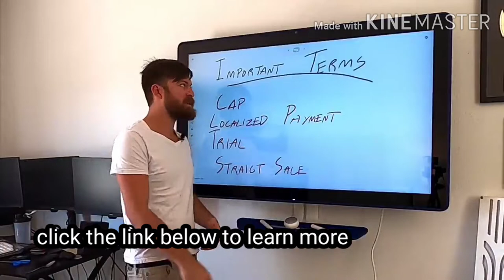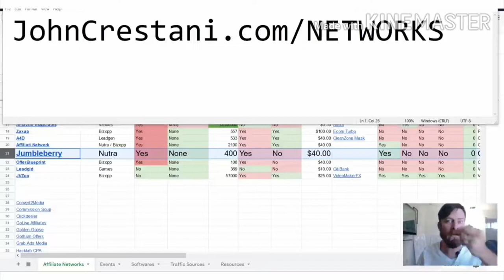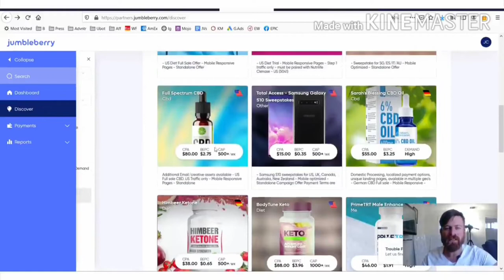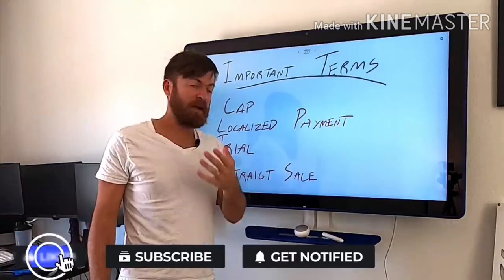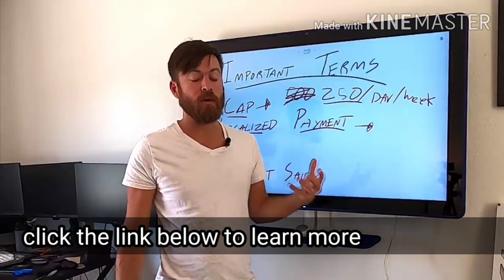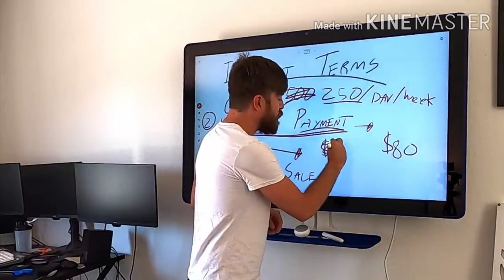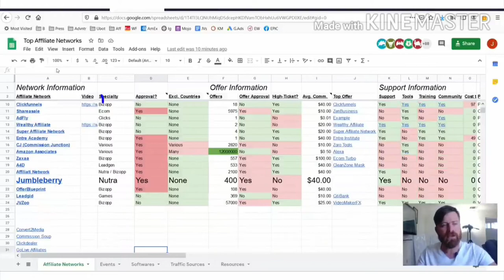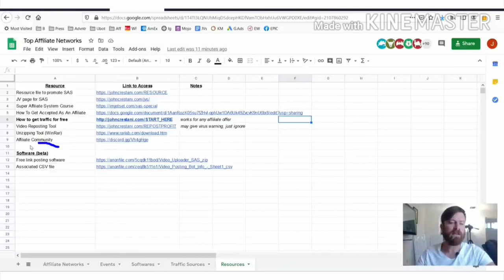JUMBLE BERRY AFILLIATE NETWORK REVIEW (I MADE A MILLION HERE )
john crestani reddit
john crestani book
john crestani website
john crestani academy
john crestani age